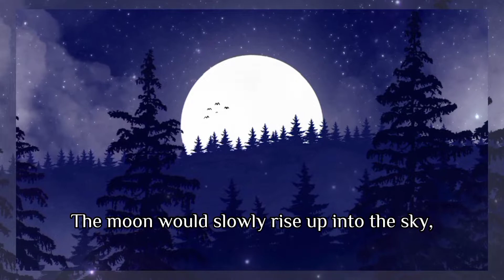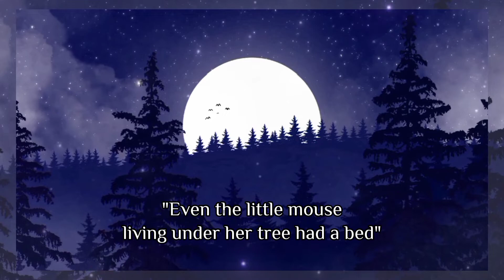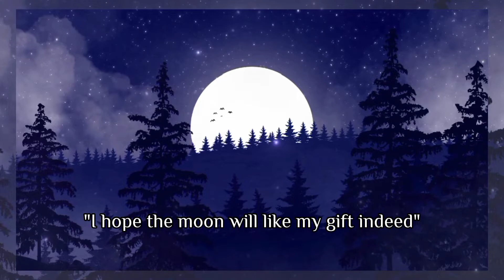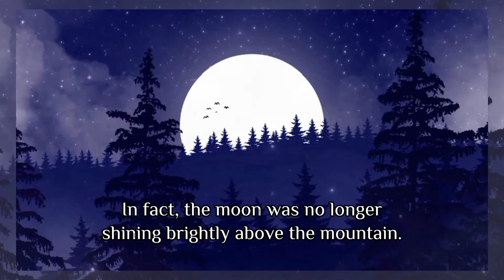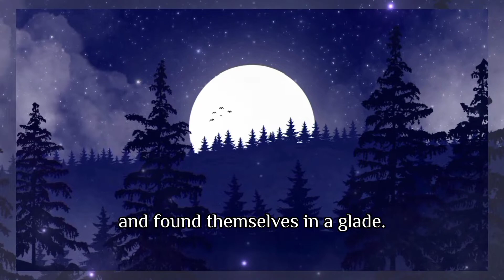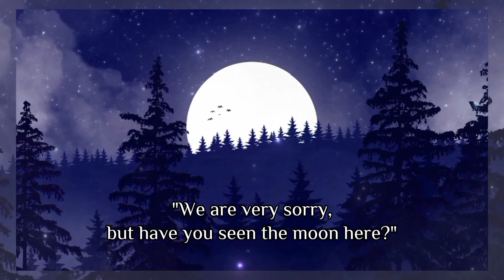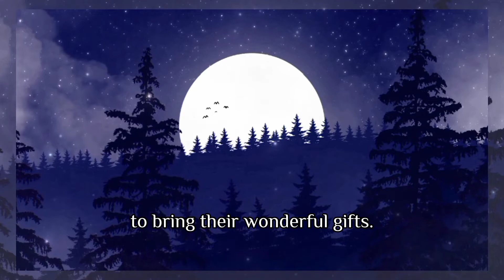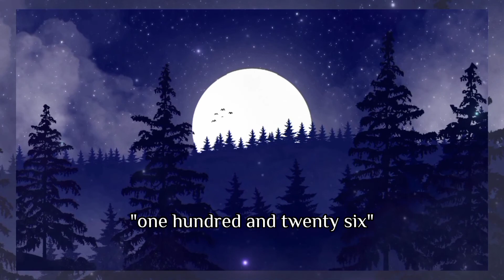Gift for the Moon | Bedtime Stories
Help your kids sleep soundly every night by listening to Bedtime Stories. With the relaxing background music, soothing narrator's voice and enchanting storyline will help your child settle down and fall asleep every night. Your child will surely love it!